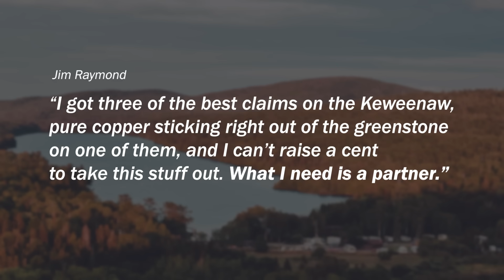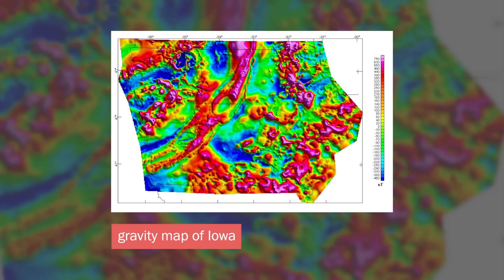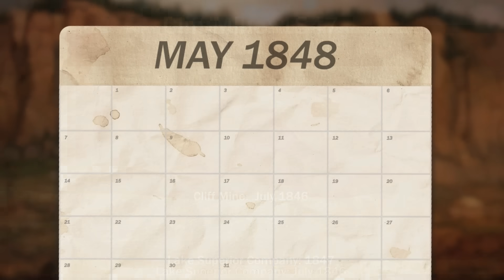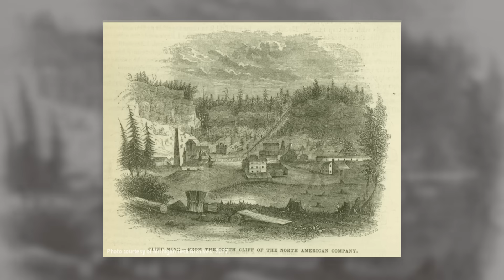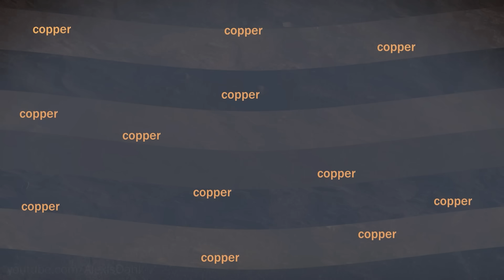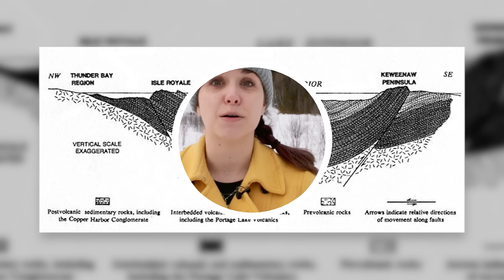The Biggest Lava Flow on Earth (Might Be in Michigan)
About a billion years ago, huge volumes of lava covered northern Michigan. About 200 years ago, those lava flows gave rise to the first major, mechanized copper mine in North America. This is the story of the Greenstone Flow and the Cliff Mine in Michigan's Keweenaw Peninsula.

🎉 The thank-you section:
Special thanks to Dr. Laurel Woodruff (USGS) and Dr. Sean Gohman (Keweenaw National Historical Park Advisory Commission) for their review of this script and insight into the Greenstone Flow and the Cliff Mine.

Special thanks as well to Amanda Makela at 2nd Sandbar Productions for the gorgeous drone footage!

You can read the 1842 Treaty of La Point here, courtesy of the Keweenaw Bay Indian Community

Correction:
11:50 I dropped a word here. The Cliff has been considered the first major /copper/ mine in North America.